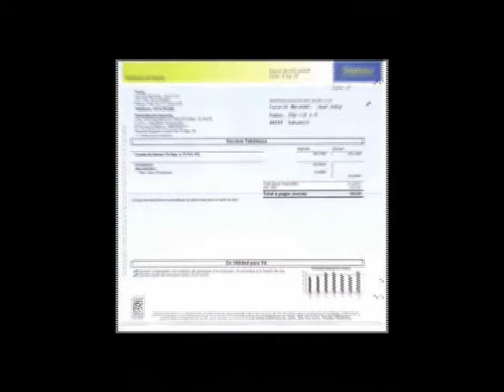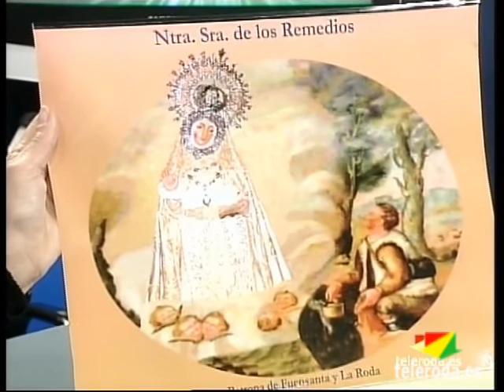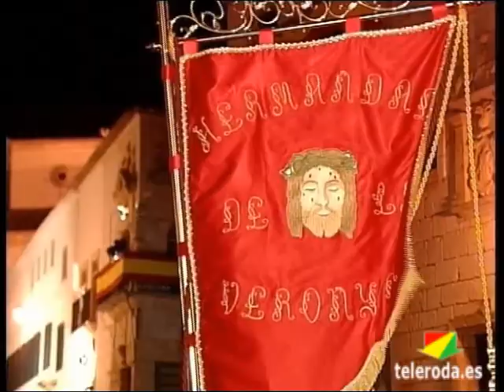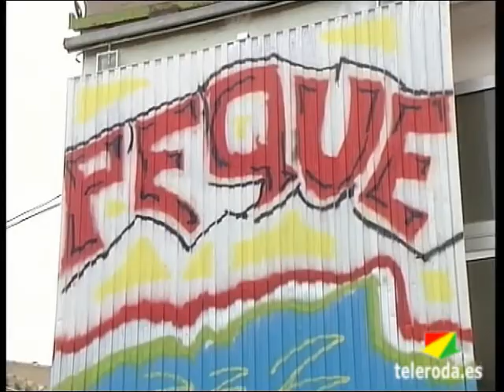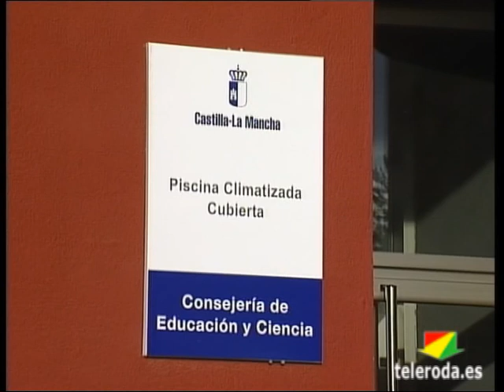Resumen Semanal del 16 al 22 de Enero de 2012